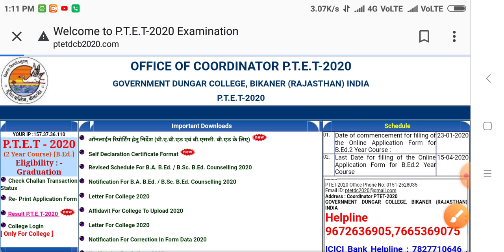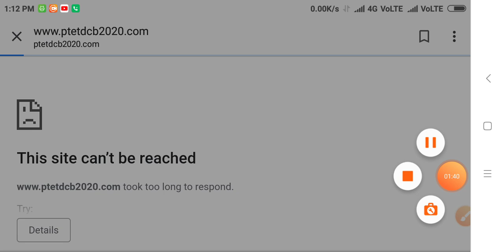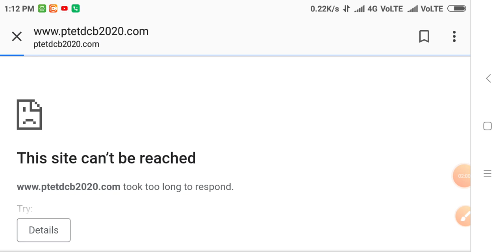PTET Results 2020 || PTET results Kse Dkhe || PTET 2020 Cut Off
PTET results 2020
PTET Cut off 2020
PTET 2020 Results kse dkhe mobile phone s